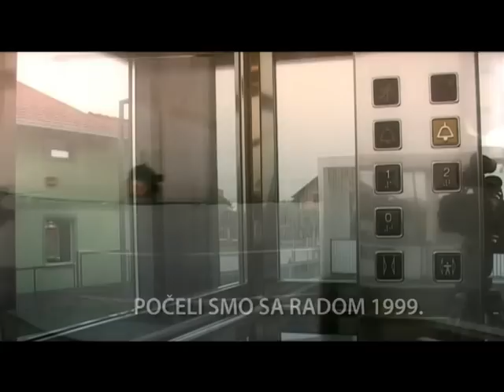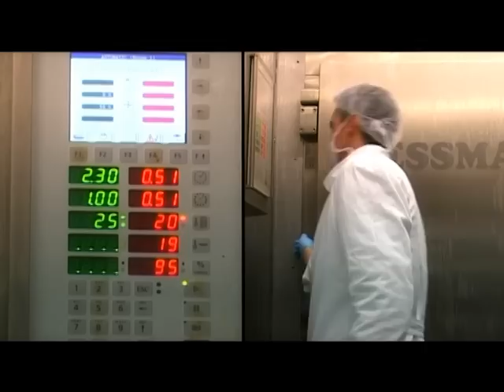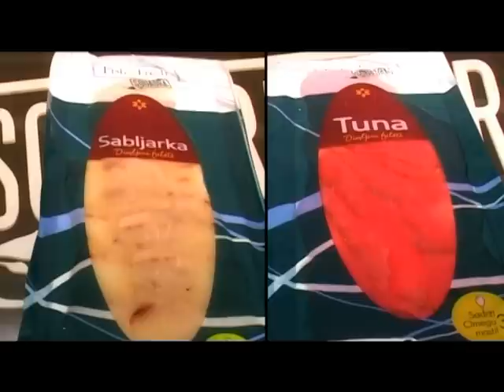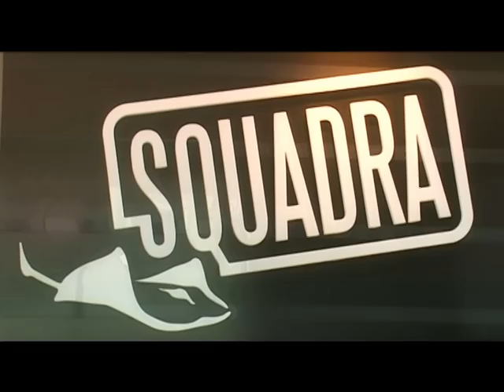SQUADRA- korporativni spot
Kompanija SQUADRA

Korporativni spot
Beograd,2011.